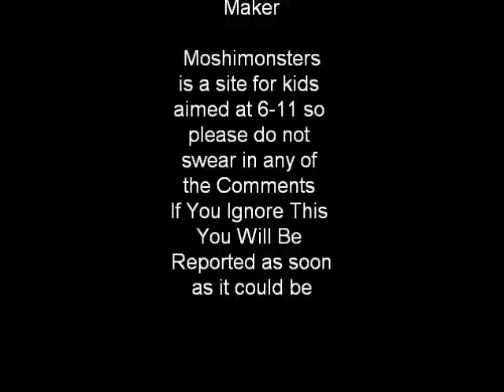MoshiMonsters *Messing With Monsters* Episode 1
Only Fooling Around In My Monsters House